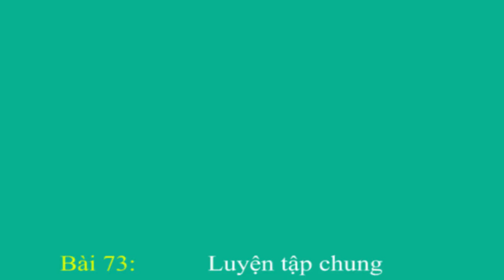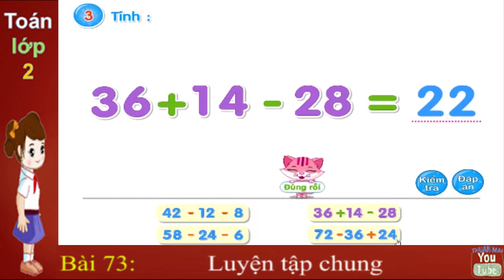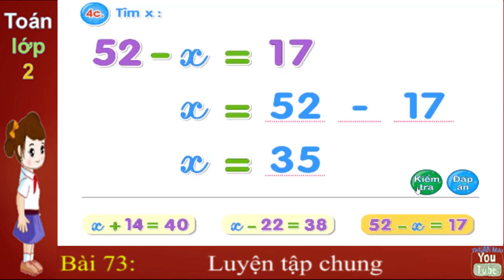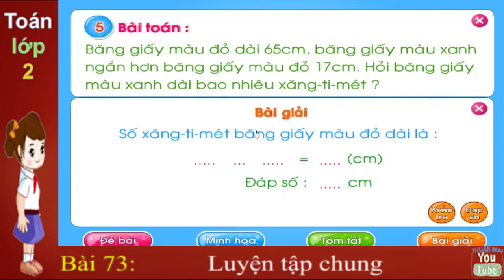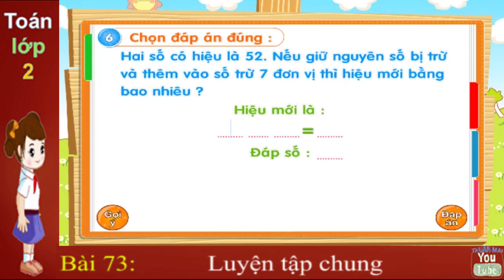Toán lớp 2, Luyện tập chung, thuan mai,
73, Toán lớp 2,  Luyện tập chung, thuan mai,